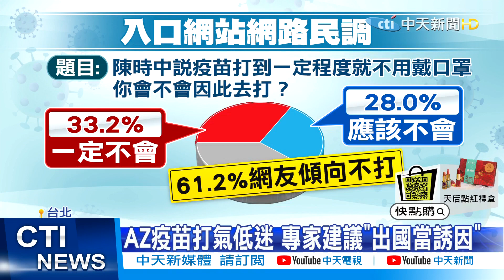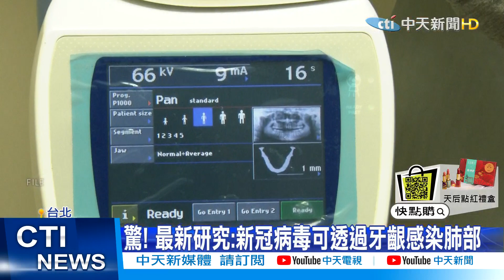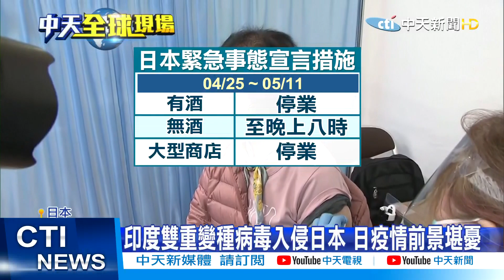【張雅婷報新聞】AZ疫苗副作用頻傳 「他們」也不敢打...接種疫苗vs.免戴口罩 陳時中神邏輯?